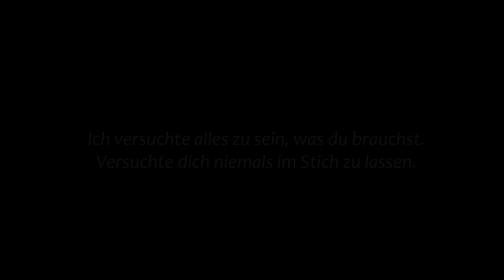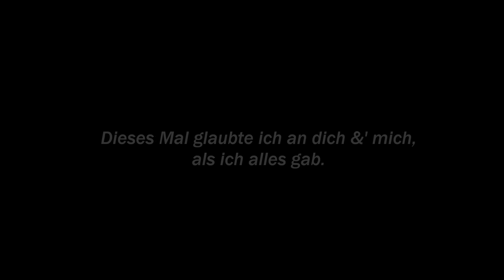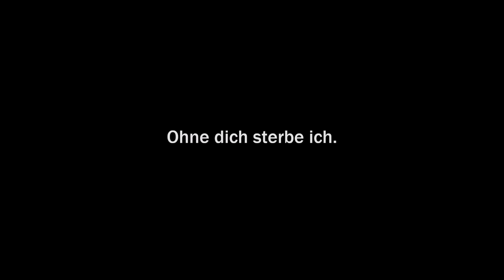✗Egal wie stark meine Gefühle sind, letztendlich tue ich dir immer weh.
- ERST - LESEN - DANN - FRAGEN - STELLEN - VERSTANDEN?! :)
Yes, ein neues Video ist von mir da. :3 dieses mal mit ein anderes Genre, was ihr eigentlich gar nicht von mir kennt. Aber ich kann doch nicht nur Rap-Lieder nehmen, neh? :) außerdem wurde ich auch mal gefragt, ob ich nicht was anderes machen/hochladen könnte und wie ihr seht, kann ich auch mal was anderes machen. :) es beschreibt einfach alles.. meine Gefühlslage zu ihm. Und deswegen musste ich zu dem Lied ein Video machen. Ich weiß, Video ist nicht gerade der Burner, aber hauptsache er sieht es und findet es gut/schön/toll oder was weiß ich.. mir liegt einfach am Herzen, dass es ihn erreicht. Mehr will ich nicht.
Bedeutung: Jedes Video hat seine eigene Bedeutung.
Bilder &' Schriften: Wer sucht, der findet.
Programm: Windows Live Movie Maker.
Passend umgeschrieben.
Kommis sowie Verbesserungsvorschläge sind erwünscht, solange es sachlich bleibt. Ansonsten folgt der wundervolle Block! :3
Wer noch sonstige fragen hat, kann sie stellen.
Insofern es hier nicht schon beantwortet steht. :s
✗Bedeutung: Gibt eigentlich nicht viel dazu zuschreiben, weil in dem Video und bereits oben schon alles steht, was man wissen sollte. Aber ich schreibe trotzdem ein paar Kleinigkeiten auf. Nach unseren Telefonat gestern, musste ich erstmal nachdenken. Über alles halt. Von Anfang bis Ende. Und mir ist aufgefallen bzw eingefallen, dass ich dir eigentlich nie richtig gut getan habe.. dir immer weh getan habe. Dich fast nie richtig glücklich machen konnte, du bestimmt mehr geweint als gelacht hast in den 3 Monaten in denen wir zusammen gewesen waren. Ich hab einfach zu viel falsch gemacht und es tut mir leid.. es tut mir wirklich schrecklich leid. Vielleicht liegt es auch an meiner Vergangenheit, dass ich so verletzlich und ka was bin. Ich weiß nur für mich selber, dass du eigentlich was viel besseres verdient hast.. eine die nicht so kompliziert und kaputt ist, wie ich. Eine die dich mehr zum lachen, als zum weinen bringt. Ich kann dir gar nicht oft genug sagen, wie leid mir das tut. Ich bin einfach zu schlecht, um dich unbeschreiblich glücklich machen zu können. - Ist halt so. :x
Meine Fb-Gefällt mir Seite ~ Liken!
Soo &' das wars auch schon wieder von mir! :)
Danke für eure Aufmerksamkeit. :3

In liebe,
eures; ChaosxHerz. :)